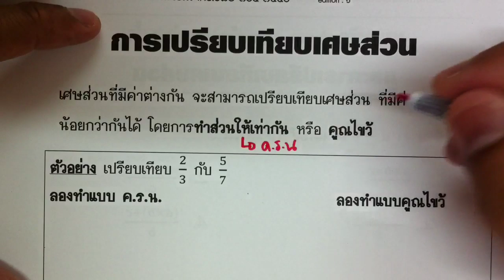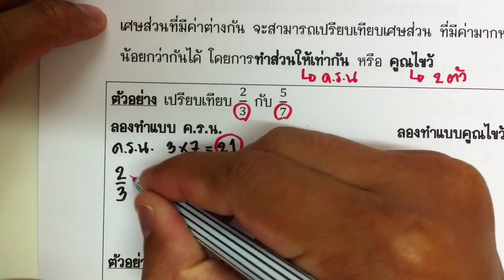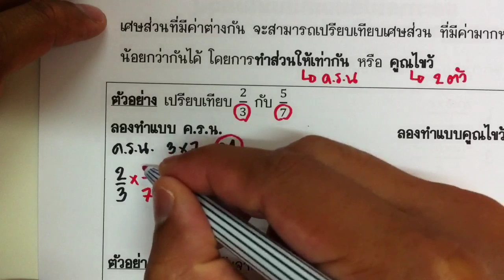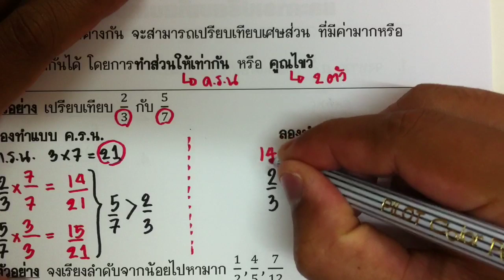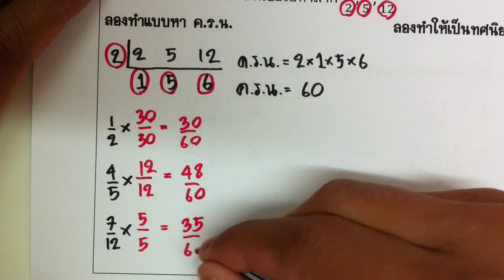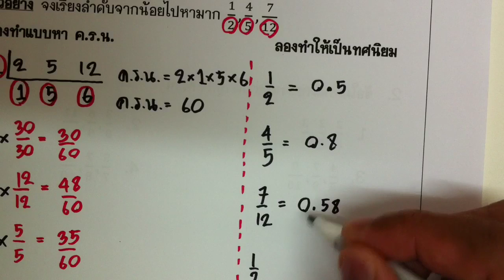เศษส่วน ตอนที่ 3 : ติวเข้มสอบเข้า ม.1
เริ่มเรียนกับครูฮีมได้ที่นี่ครับ
วิเคราะห์แนวโจทย์สอบเข้า ม.1 โรงเรียนชื่อดัง รร.สวนกุหลาบ รร.สตรีวิทยา รร.หอวัง รร.เทพศิรินทร์ รร.สามเสนวิทยาลัย รร.บดินทรเดชา สอนโดยครูฮีม